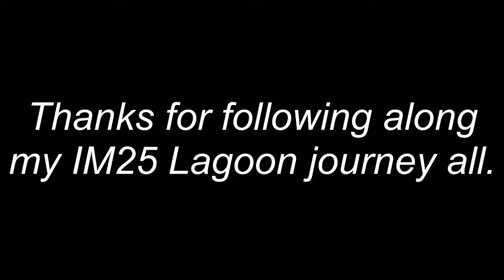Ep.10 - Final Update of the IM25 Lagoon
Thank you all for following me along this journey with the IM25 Lagoon. If you ever need help with IM25 setup, let me know!